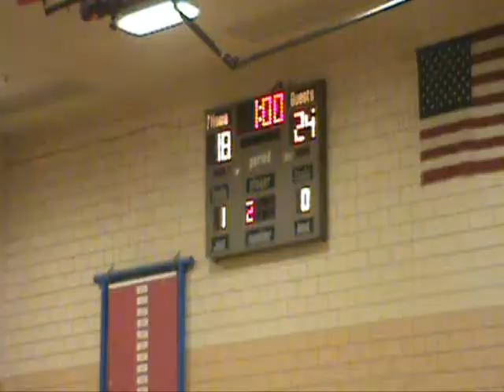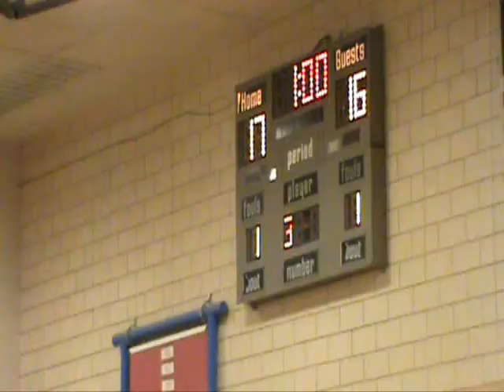Camp Verde Vs. Chino Valley Sept 29, 2011.wmv